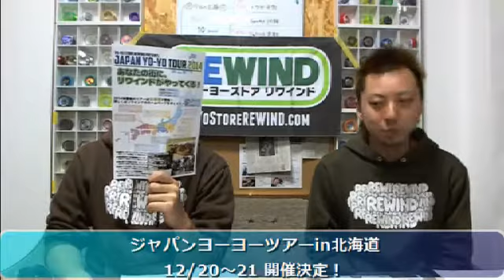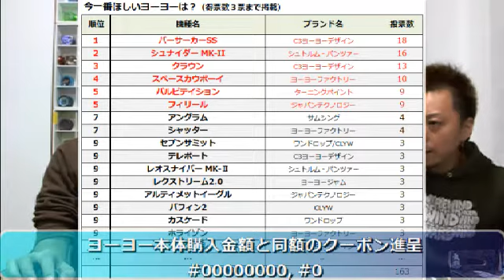【ヨーヨー番組】 2014/12/10 リワインドTV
定期放送ヨーヨー情報番組「REWIND TV」
司会・解説：岡田一輝、城戸慎也

※放送内容は予告なく変更となることがあります。